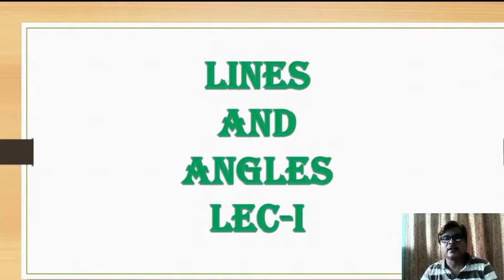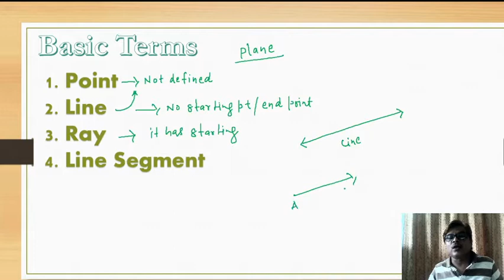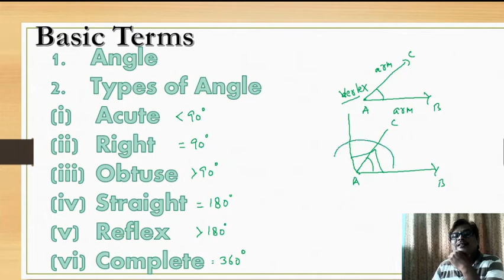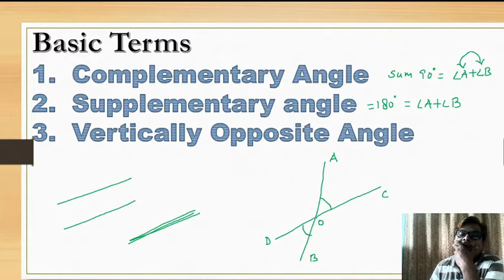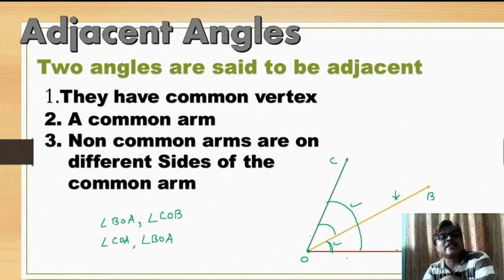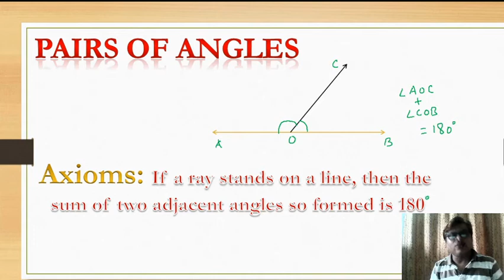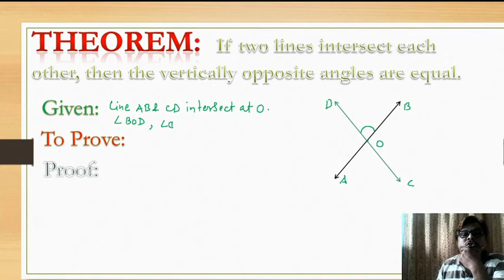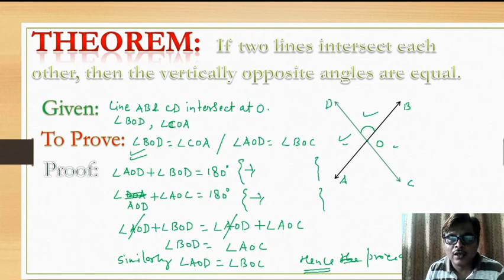Line and Angles Lec 01 Geometry Class IX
Class IX Geometry
lines ray line segment
angle
type of angles
complementary angle supplementary angle vetically opposite angle
adjacent angle